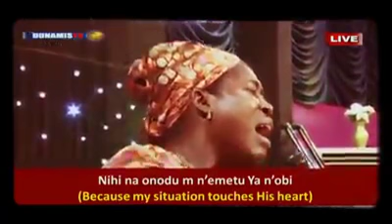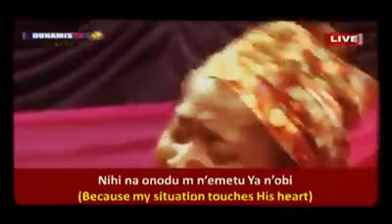Praise and Worship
A must watch. Praise indeed